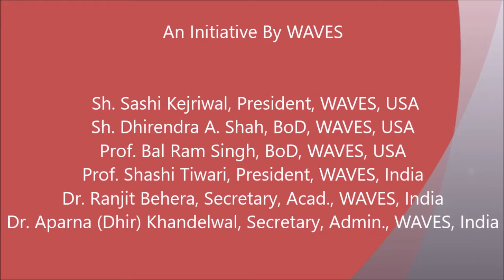VALEDICTORY SESSION (Video-7) of 22nd WAVES India Conference- 2018 held at IGNCA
Prof. Ganesh Dutt Sharma, Member, WAVES